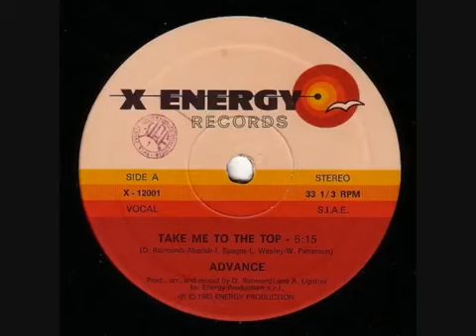Advance - Take Me To The Top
Some peanut butter & JAM right here!